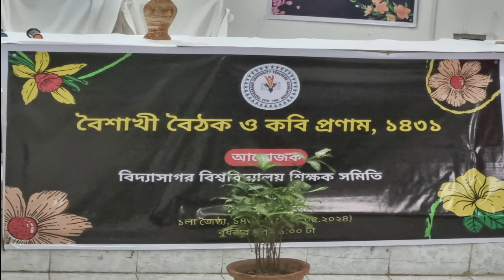Banglar Mati Banglar Jol (বাংলার মাটি বাংলার জল)।ভুটার আজকের বৈশাখী বৈঠক।Prof.A.K.Mondal and Others